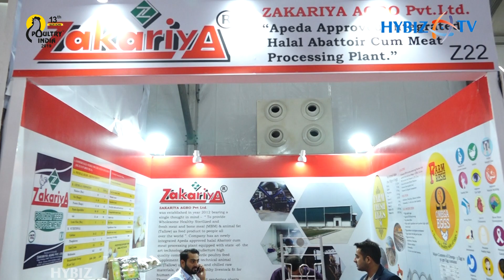Zakariya Agro Pvt Ltd | Manufacturing Poultry Products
Zakariya Agro Pvt Ltd manufacturing and processing of hygienic frozen buffalo meat and other rendered products. the company's plant operation is located in the state of Bihar district and their head office based in Kanpur utter Pradesh.